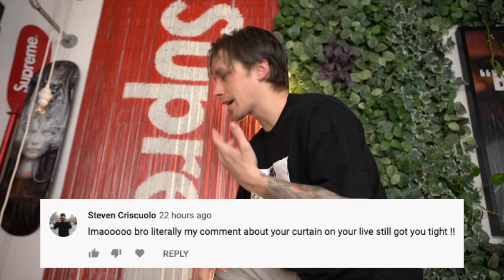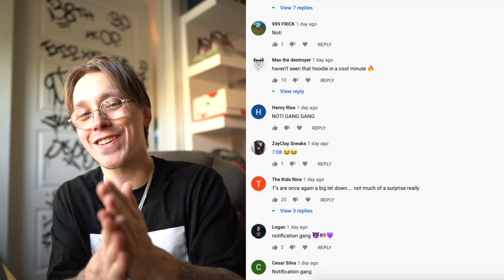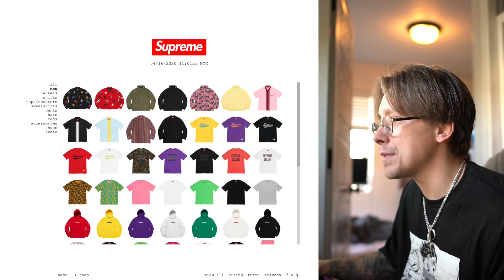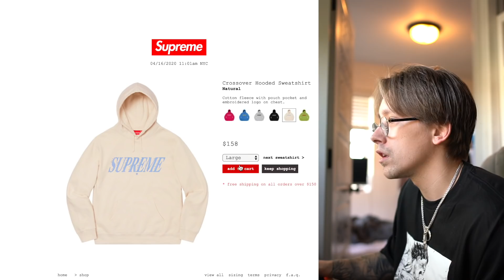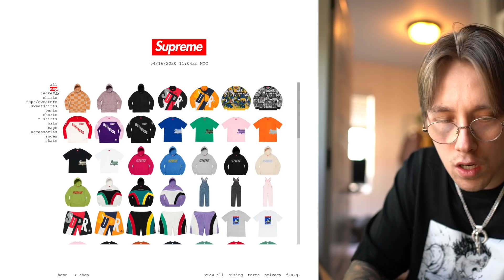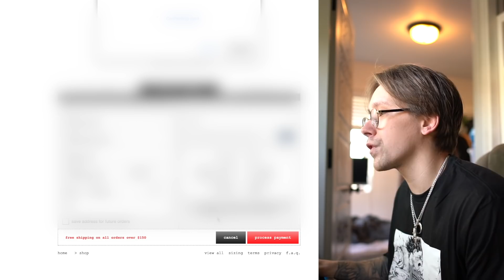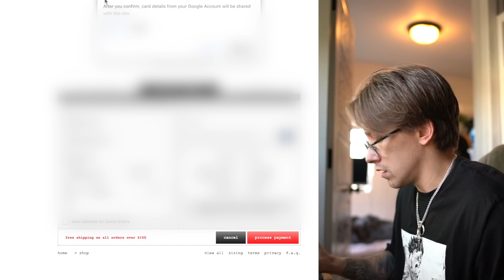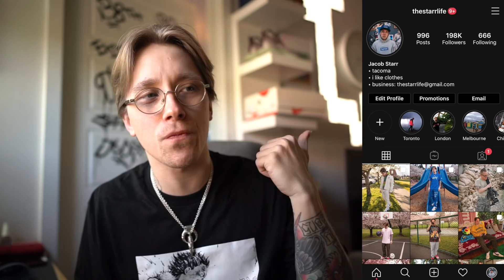I CASHED OUT! Supreme Week 8 Live Cop! THE GREATEST LIVE COP EVER!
Follow My Resell Page On Instagram → @robitussinpapi

This week we perform the greatest live cop of all time! SUPREME TRIED TO STOP US BUT WE KEEP WORKING AND WE PREVAIL! We were able to cop the Supreme straw mat as well as ALL the Supreme Spring Summer t-shirts that released this week! We also cashed out on some personal items like the Supreme Faux Suede Jacket and the chrome logo deck! WE DEFINITELY CASHED OUT THIS WEEK!